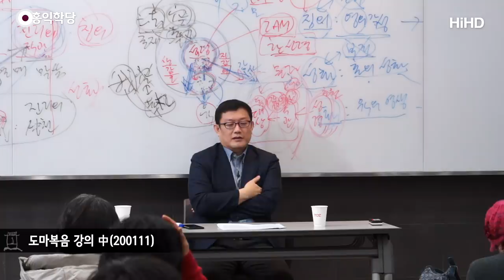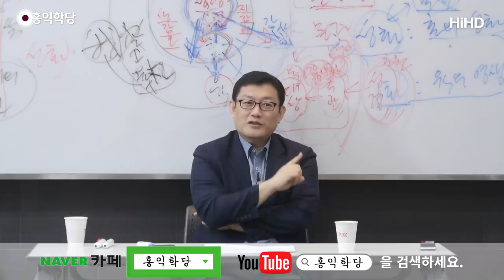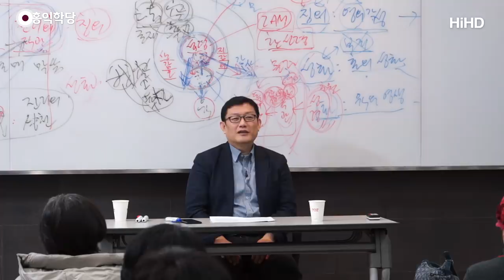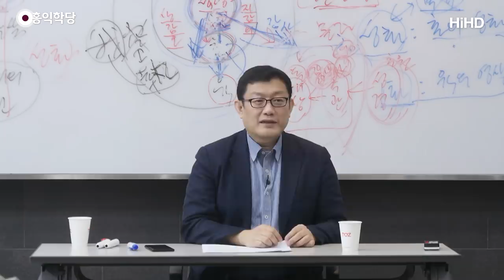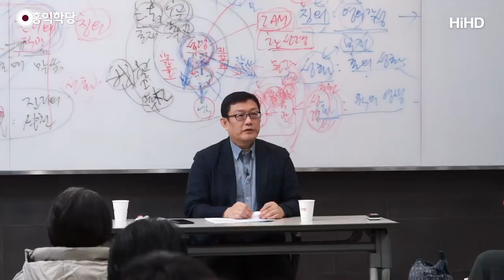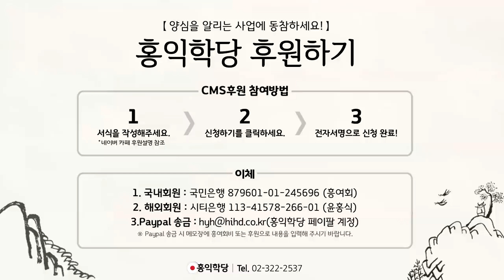[홍익학당] 삶과 죽음 그리고 나의 영원함(200111)_A845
200111 도마복음